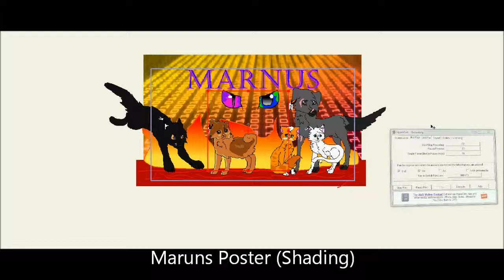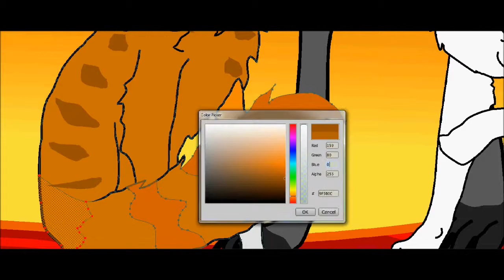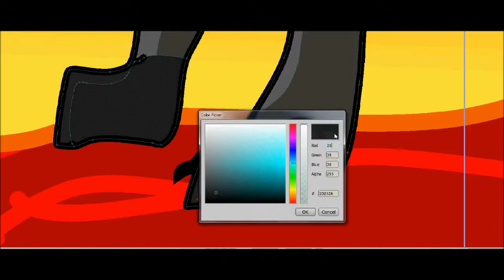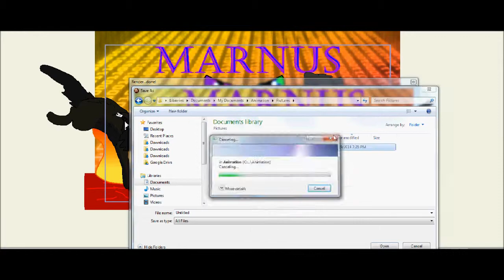My first speedpaint (only shading)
Well I have had the busiest morning. I just posted two videos, finished this picture, downloaded hypercam, signed up for a deviant art account and ate cheerios. This was my first time shading, so sorry if it looks weird. I'm actually really proud of this though. This is a poster for a series I hope to animate one day called Marnus.

Song: Human by Christina Perri

Programs:
Hypercam 2
Anime Pro Studio 9

Characters (from left to right):
Katy: Golden Retriever/ Border Collie Mix
Danica: Pomeranian
Lego: Gray Agouti Gerbil
Silcona: creepy eyes
Ginger: ginger tabby cat
Snow: white cat
Reece: gray mutt